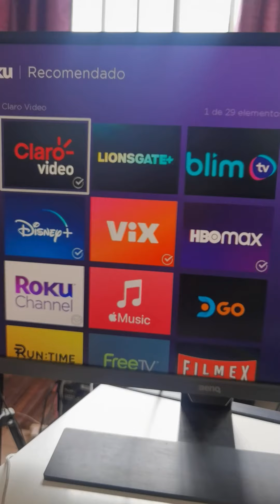Reseña Roku Express 4K, la forma más fácil de ver streaming en 4K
Acá les contamos qué tal está el Roku Express 4K. Este es un dispositivo que conectas a tu TV y te permite ver contenido hasta en 4K. Tiene diversas apps disponibles, como Netflix, Disney+, entre otras.
Viene incluido un control remoto para que sea más fácil usarlo con tu TV.
Ve todos los detalles en el video.

Encuéntranos en Twitter: @catpow3r y @icep4ck =)